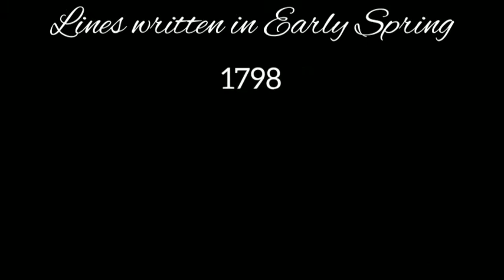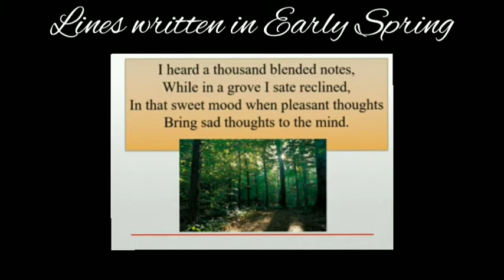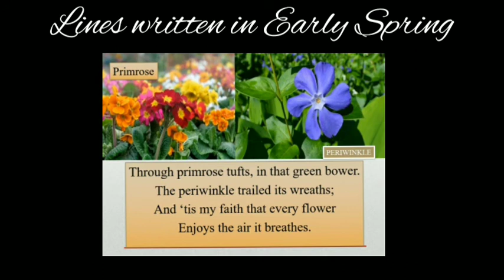8A (ENL) CH 5 - LINES WRITTEN IN EARLY SPRING (PART 1)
In this video we have done the summary of "Lines Written in Early Spring" (12 Lines).